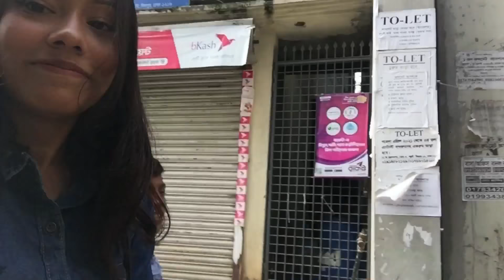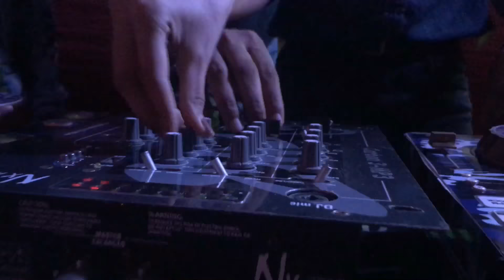MAWA VLOG | vlog-4 | DJ RABINA | D Jay Zahid | Whistle Crew House-the dj house of BD🌻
Hi This is DJ Rabina Here

If you like the Video then please give a Like , Make Your Valuable Comment's And Share the Video

■ My Events & Vlog ■

■ Whistle Crew House (A Crew of Dj's  & Producing House)

■ Facebook Fan-page :- Whistle Crew House (A Crew Of DJ's)